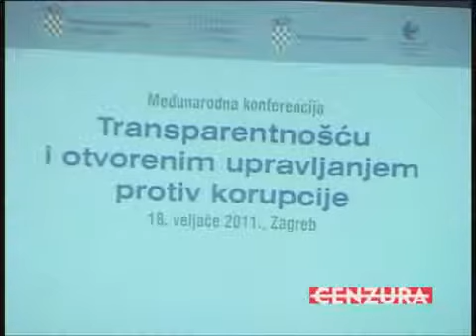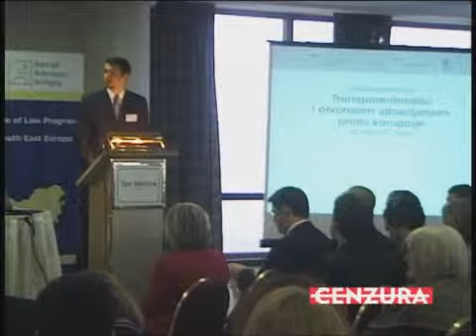Cenzura18.02.2011_2dio.wmv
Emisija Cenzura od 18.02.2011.